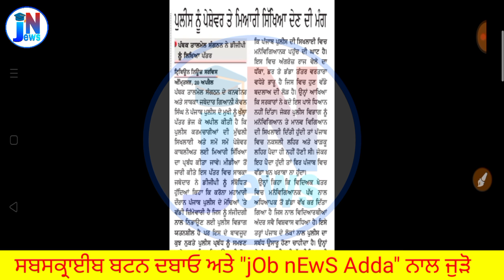Punjab police recruitment latest update || Punjab police written exam update || Punjab Police bharti